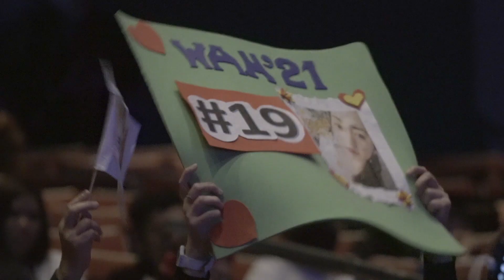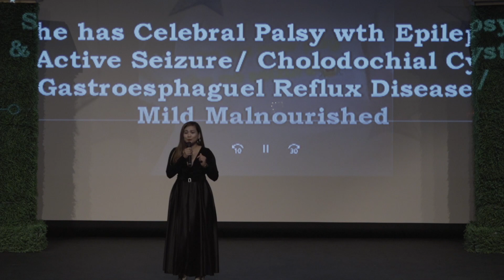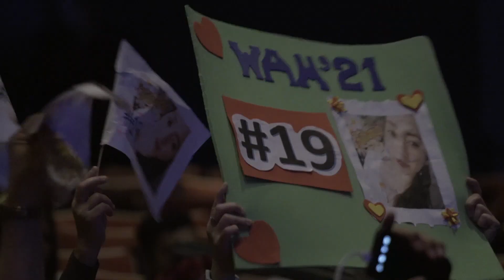LAFASHIONISTA de MACAU SEASON 4 part 1 // FANTASY CATEGORY// CHARITY EVENT